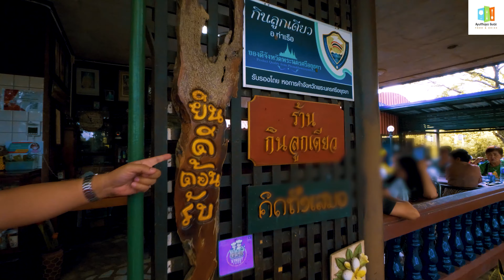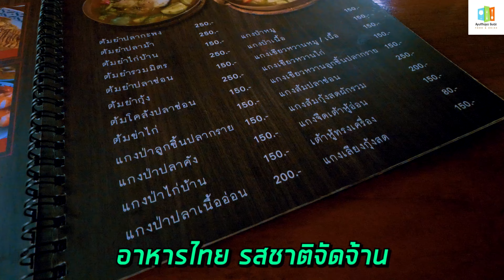ร้านชื่อแปลก"กินลูกเดียว" อร่อยสุด..หิวจัดห้ามไปที่อยุธยา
ร้านกินลูกเดียว ร้านอาหารไทย รสชาติจัดจ้าน ที่คนพื้นที่แนะนำว่าต้องมาเยือนให้ได้ จังหวัดพระนครศรีอยุธยา
ร้านสไตล์บ้านๆที่รสชาติไม่ธรรมดา ทำใหม่ทำสดทุกจาน โขลกพริกแกงกันเป็นจานๆไป มั่นใจว่าอร่อยแน่นอน ต้องยกให้ทีมแม่ครัวรุ่นคุณแม่/คุณยาย ซึ่งร้านจะมีแม่ครัวหลัก 3-4 คน ปรุงอาหารตามคิว แนะนำให้สั่งทีเดียว อย่าสั่งกระปริดกระปรอย สั่งครั้งเดียวรอบเดียว ต้องรอได้ ใจต้องเย็นด้วย หิวๆนี่คือ ไม่ควรอย่างยิ่ง ร้านนี้คนเยอะตลอดทุกวัน ยิ่งวันหยุดยิ่งเยอะ บางทีของหมดหรือคนเยอะก็ปิดเร็ว พอแล้ว ทำไม่ไหวก็ปิด และไม่รับจอง อยากกินก็ไปเลย!!
📌 ร้านกินลูกเดียว
⏰ 11:00-18:00 น. (ครัวปิด 5 โมง) ร้านปิดวันศุกร์
เพจ..ร้านกินลูกเดียว ท่าเรือ อยุธยา